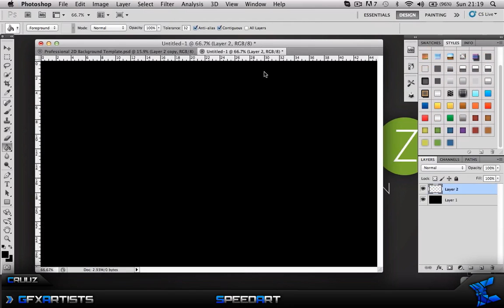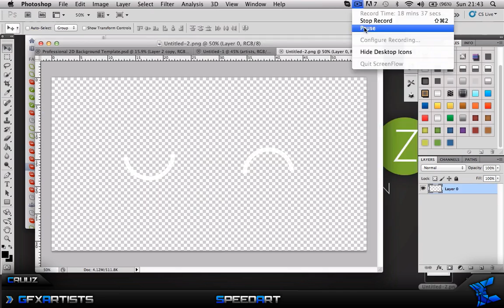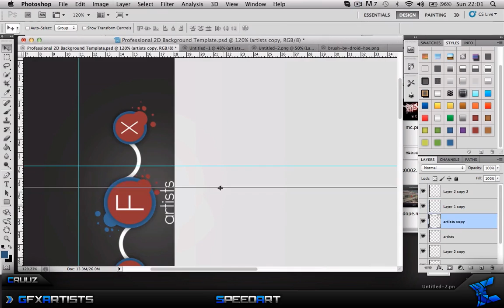My Entry For GFXArtists.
:) loving tame so far :)